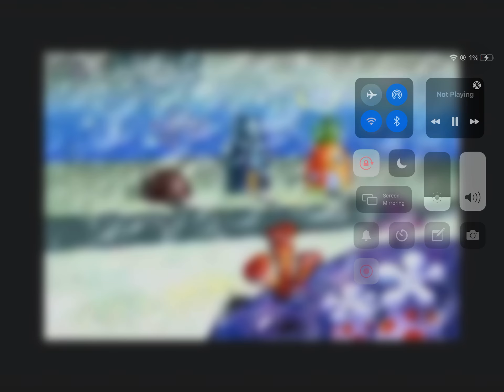spongebob the gift of gum title card